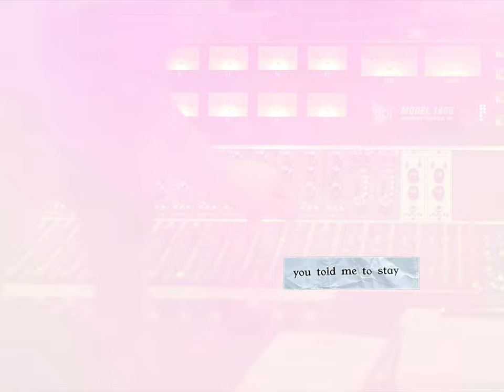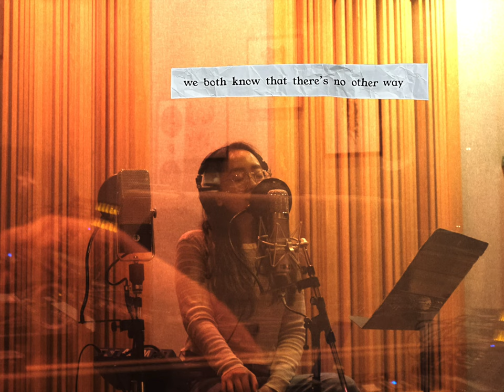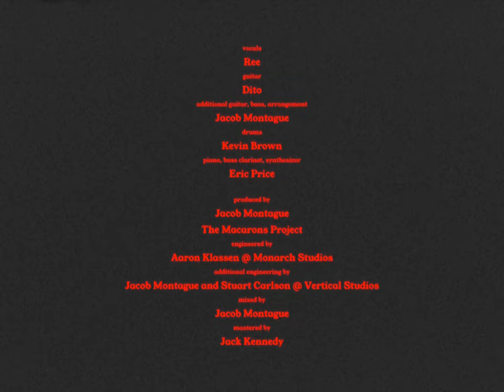The Macarons Project - Heartbreaker (Official Lyric Video)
The Macarons Project

Written and performed by Ree & Dito
Additional Guitar, Bass, Arrangement Jacob Montague
Drums Kevin Brown
Piano, Bass Clarinet, Synthesizer Eric Price
Produced by Jacob Montague, Ree & Dito
Engineered by Aaron Klassen @ Monarch Studios
Additional Engineering by Jacob Montague, Stuart Carlson @ Vertical Studios
Mixed By Jacob Montague
Mastered By Jack Kennedy